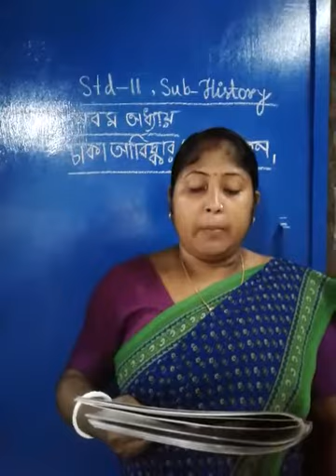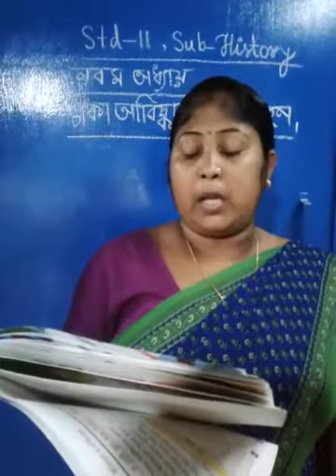E class, History, Std-ll (Part 27)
History, Std-ll (Part 27)